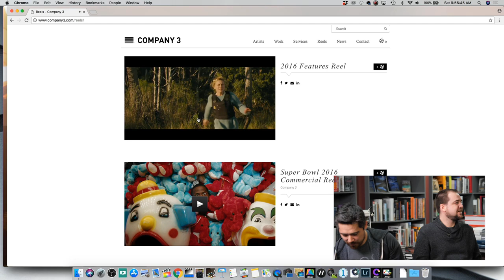TCSTV Live: Our Many Mistakes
Sure Chris Niccolls and Jordan Drake are professionals, but occasionally they make some mistakes. We're going to be running through some of our biggest blunders, and responding to your least favourite TCSTV moments.